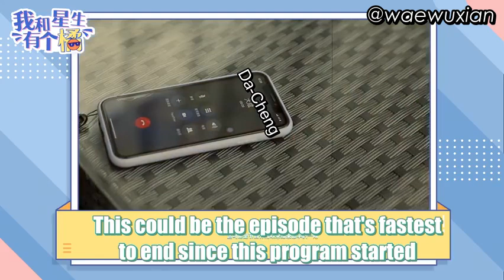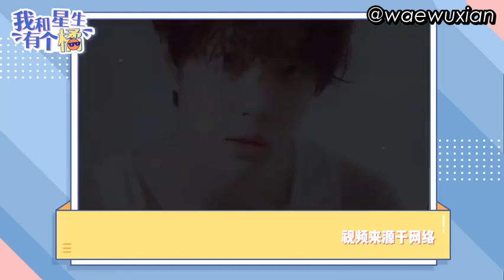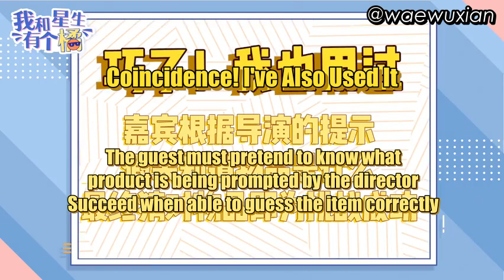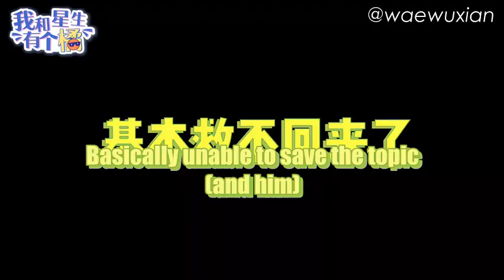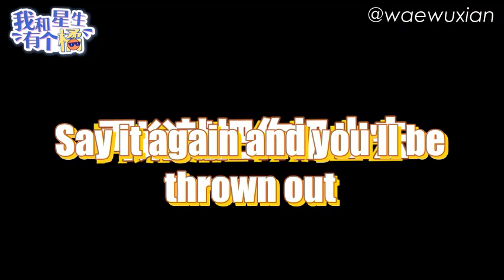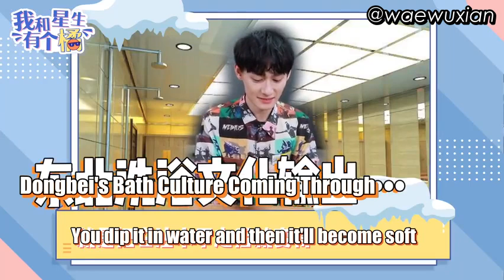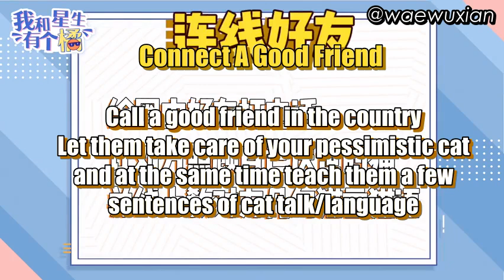[ENG SUB] 190929 Wang Zhuocheng w/ Newcomer 新生报到 (我和星生有个橘)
please take out with credit / re-upload only with credit, thanks!

PLEASE WATCH TO THE VERY END!!! ITS WORTH IT!

twt @waewuxian